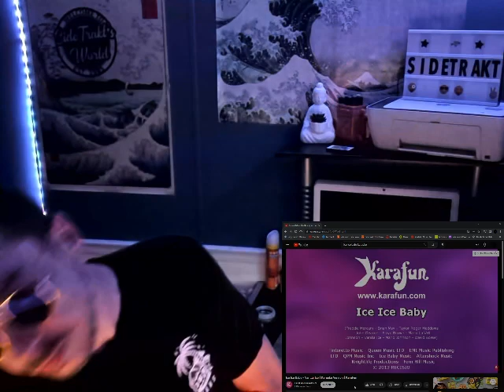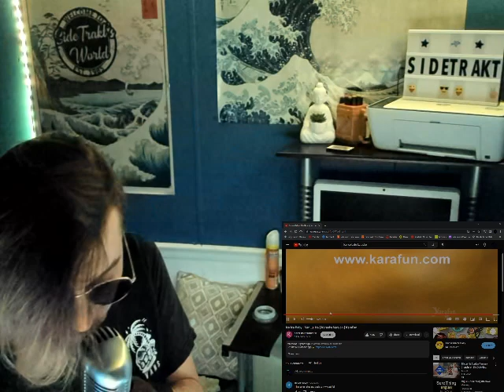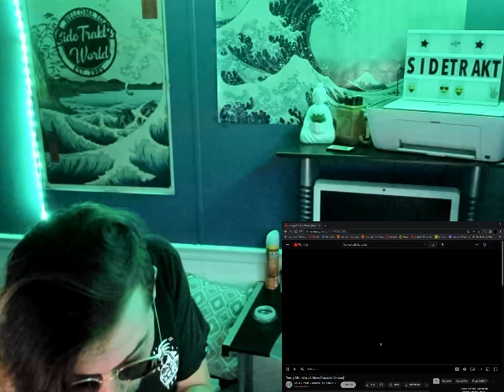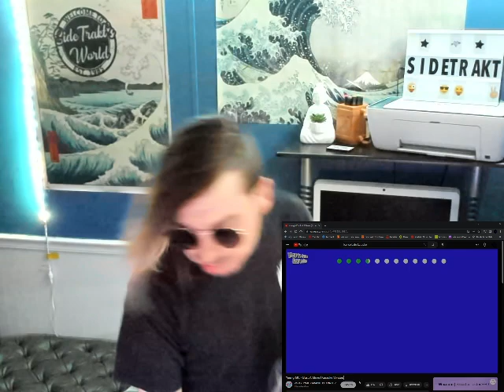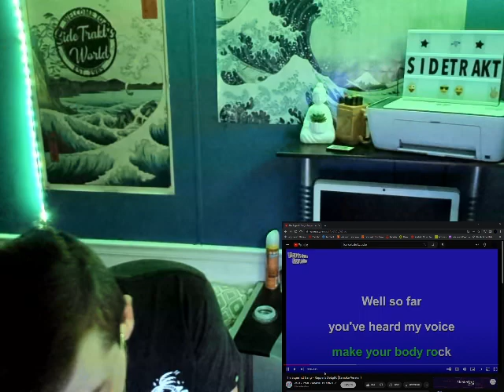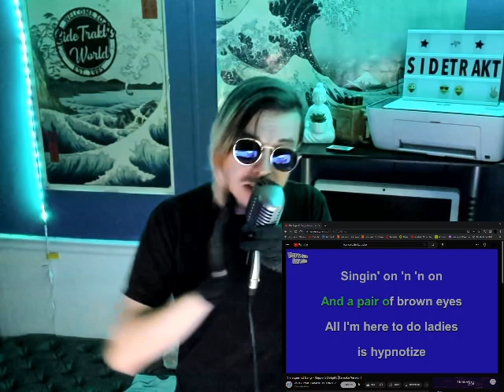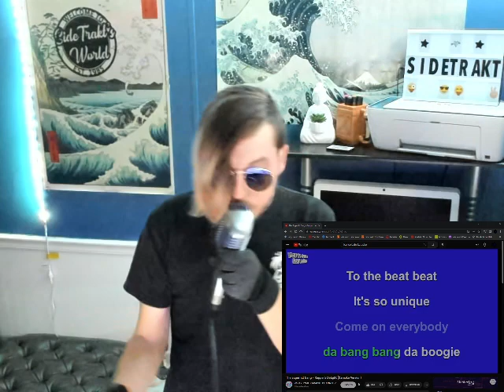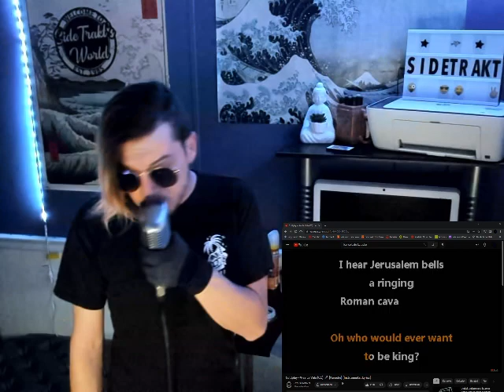SideTrakt's Kickass Karaoke! Volume 55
SideTrakt Live Karaoke Covers and Originals!
Volume 55 of Kickass Karaoke! Includes covers of:
1:) Vanilla Ice - Ice Ice Baby
2:) Sir Mix-A-Lot - Baby Got Back
3:) Young MC - Bust A Move
4:) The Sugarhill Gang - Rapper's Delight
5:) Coldplay - Viva La Vida